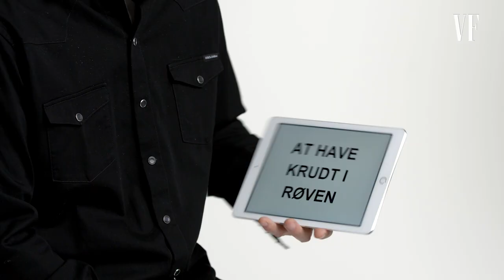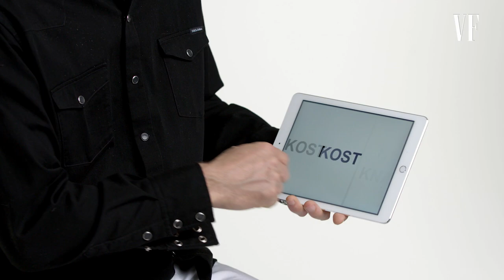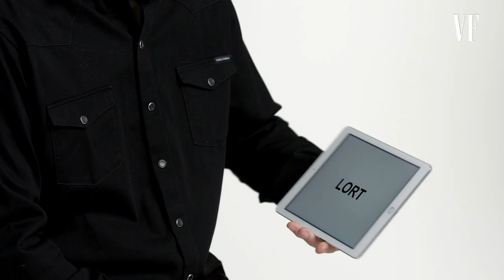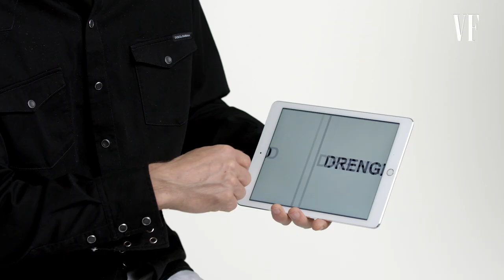Nikolaj Coster-Waldau Teaches You Danish Slang | Vanity Fair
Nikolaj Coster-Waldau, who plays Jaime Lannister on Game of Thrones, teaches you Danish slang words and phrases like hygge, fedt, and stram ballerne. The final season of Game of Thrones premieres on HBO on Sunday, April 14th.